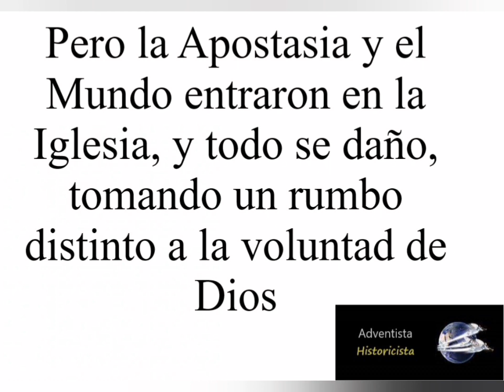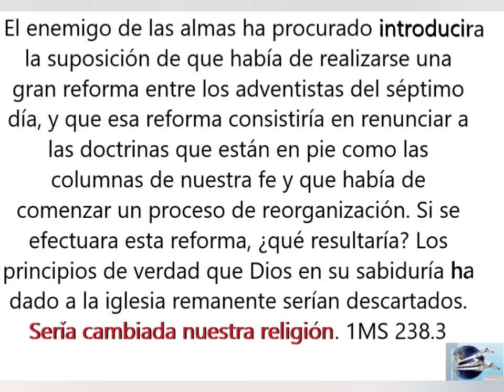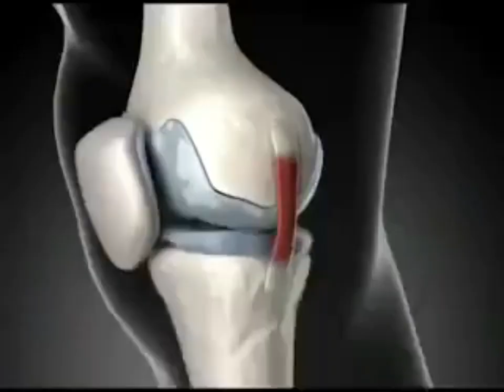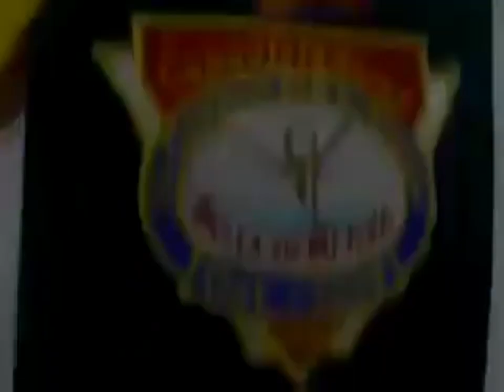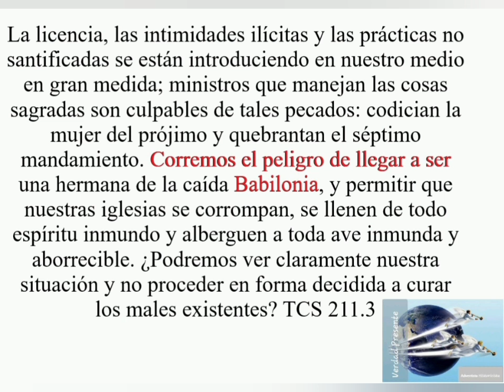Los Conquistadores y la Masonería. Infiltración Católica Jesuita en la iglesia Adventista